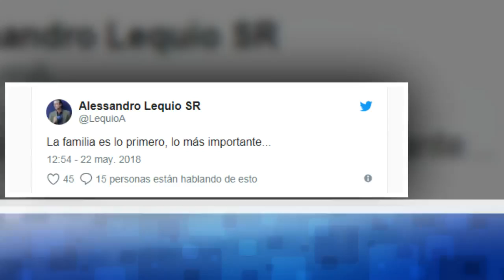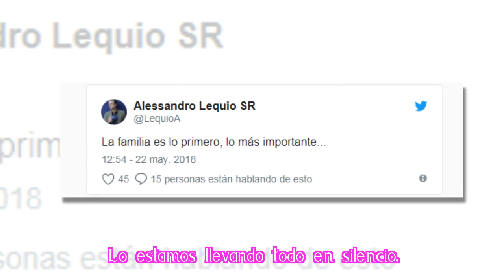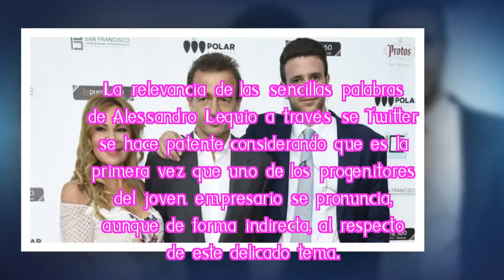Primeras palabras de Alessandro Lequio tras las especulaciones sobre la salud de su hijo